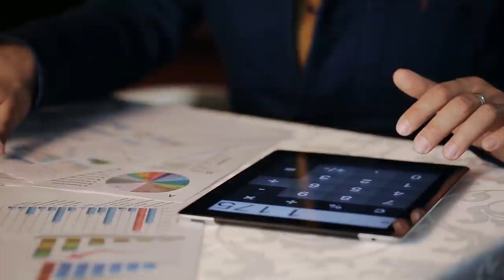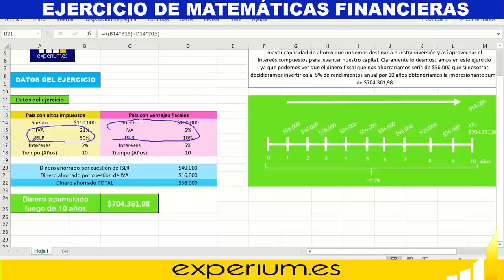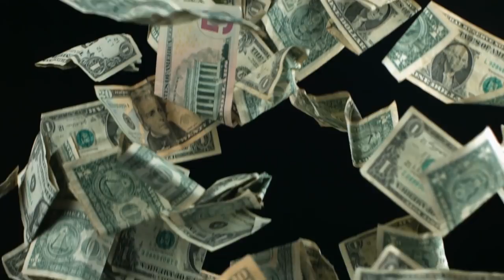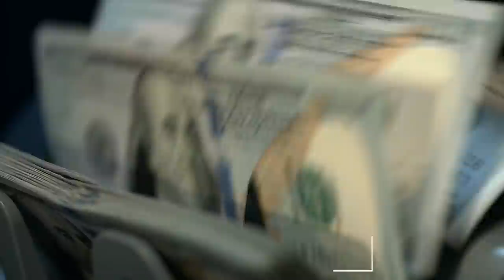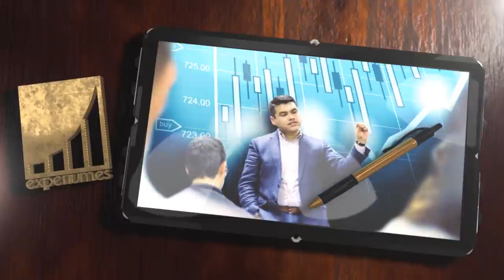Como GANAR 700 Mil EUROS con los Impuestos !! [ EJERCICIO PRACTICO ] l Anyelo Rico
▼ABRIR▼ Resolvemos el EJERCICIO de MATEMÁTICAS FINANCIERAS propuesto hace unos días.  Tenemos que saber manejar los numeros.

// CONECTA CONMIGO //

Vídeos imprescindibles